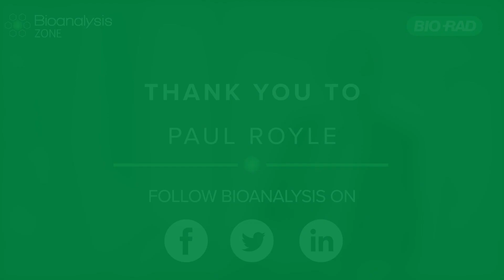Innovation for Recombinant Antibodies to Improve Bioanalytical Assays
In this interview, Paul Royle, explains how Bio-Rad has recently introduced SpyTag-SpyCatcher technology into the custom HuCAL® antibody generation process, which enables site-specific antibody conjugation and rapid assembly of different antibody formats, and how this innovation can benefit bioanalysts.